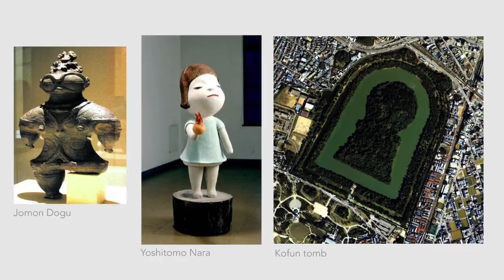Art of Japan 🗾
Japan

The arts of Japan

Delicacy and exquisiteness of form, together with simplicity, characterize traditional Japanese artistic taste. The Japanese tend to view the traditional Chinese arts generally as being too grandiose or showy. The more recently introduced Western arts are felt to suffer from flaws of exuberant self-realization at the expense of earnest exploration of the conflicts in human relations, in particular the notions of divided loyalties between community, family, and self that create the bittersweet melancholy so pervasive in Japanese traditional drama.

Traditional forms

The highly refined traditional arts of Japan include such forms as the tea ceremony, calligraphy, and ikebana (flower arranging) and gardening, as well as architecture, painting, and sculpture.The performing arts are distinguished by their blending of music, dance, and drama, rooted in different eras of the past. The major traditional theatrical forms (roughly in chronological order of their appearance) are bugaku (court dance and music), Noh (Nō; the classic form of dance-drama), kyogen (a type of comic opera), Bunraku (the puppet theatre), and Kabuki (drama with singing and dancing). Newer genres include Western-style shingeki (“new theatre”) dramas and butoh, a highly stylized dance form. Ikebana, the tea ceremony, and calligraphy are popular pursuits, particularly as aesthetic accomplishments for women. However, traditional Japanese painting, dance, and music have lost much of their earlier popularity, though the poetic forms of haiku and waka have continued to flourish

Western art forms have been fully embraced by the Japanese. Major cities often have several symphony orchestras, and Western-style painting, sculpture, and architecture are widely practiced. Numerous venues for Western classical music have been constructed throughout the country since the 1980s. In addition, a growing number of Japanese classical performers, including conductor Seiji Ozawa (music director of the Boston Symphony Orchestra for three decades) and violinist Gotō Midori, have built reputations abroad. Also notable are conductor Takemitsu Tōru, who incorporated avant-garde musical styles and traditional Japanese instruments into his classical music compositions, and music educator Suzuki Shin’ichi, whose method of violin instruction for children became world-renowned.

The cinema has been highly successful at taking a Western form and putting it through a Japanese aesthetic filter to produce a distinctive style; internationally acclaimed Japanese film directors include Kurosawa Akira, Ozu Yasujirō, Mizoguchi Kenji, and Itami Jūzō. The number of Japanese moviegoers has dropped from its high point in the mid-20th century, because of competition from television, videotapes (and later DVDs), and video games, but innovations such as multiplex theatres (venues with multiple auditoriums) have increased attendance.